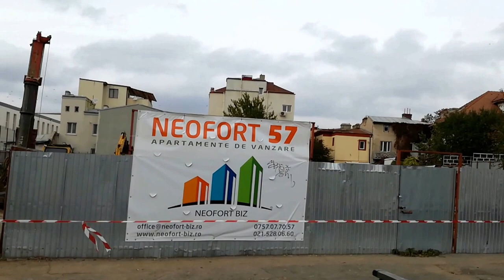Neofort 57 - Apartamente Noi in Tepes Voda 37-39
ANSAMBLURI REZIDENTIALE NEOFORT -  APARTAMENTE NOI

Ansamblul Neofort 57 reprezinta o oportunitate rara oferita de ansamblurile rezidentiale amplasate in zone ultracentrale, care asigura in acelasi timp atat linistea si privelistea unei zone rezidentiale de case si vile, cat si un pret foarte competitiv. In virtutea locatiei sale deosebite (zona istorica Tepes Voda - Traian - Popa Nan), complexul beneficiaza de numeroase centre comerciale in preajma si mijloace de transport in imediata apropiere. Blocul de locuinte va fi edificat in regim de inaltime 2S+P+4E+5ER.
Conceptul, are la baza o strategie deja aplicata si verificata, care consta in crearea si implementarea unui produs imobiliar care sa intruneasca urmatoarele caracteristici: zona centrala, pret corect, compartimentare reusita si functionala, bucatarie inchisa sau openspace, balcoane cu dimensiune potrivita si rezonabila, regim de inaltime mic spre mediu, materiale de constructie si finisaje premium. Concret, am analizat pana in cel mai mic detaliu cerintele clientilor din anii precedenti si am realizat un proiect ce satisface pretentiile a celor peste 90% dintre cumparatori din piata de profil.
Ansamblul are in componenta sa 56 de apartamente, 9 tipuri de studiouri, 9 tipuri de apartamente de 2 camere, 30 tipuri de apartamente de 3 camere si 8 tipuri de apartamente de 4 camere. Blocul are o scara metalica principala realizata dupa un design inovator ce permite iluminarea naturala din zona cupolei, 2 lifturi de viteza integral din sticla, ce permit o vedere completa la 360 grade, 62 locuri de parcare in cele doua subsoluri ale blocului. Perimetrul Proiectului este cu circuit inchis si va beneficia de paza. Complexul intruneste toate caracteristicile unei constructii rezistente la risc seismic: amprenta blocului mare, regim de inaltime mediu, structura pe cadre, stalpi si diafragme din beton armat.